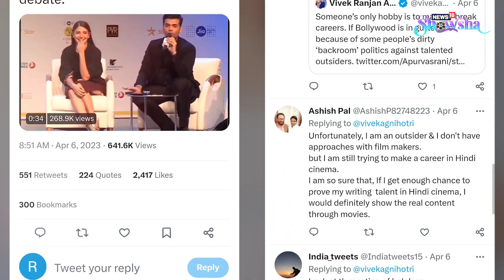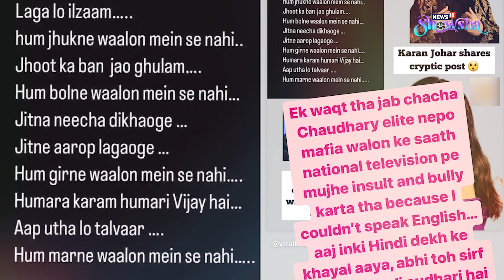Karan Johar Might've Ended His Fight With Kartik Aaryan, But It's A Forever War With Kangana Ranaut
Karan Johar and Kartik Aaryan were spotted exiting the same building at the same time on Sunday evening, hinting towards an end to their fight. But KJo's war with Kangana Ranaut is a forever one! And we got proof! Watch the video to know what we mean.